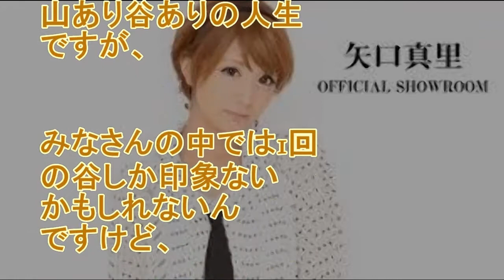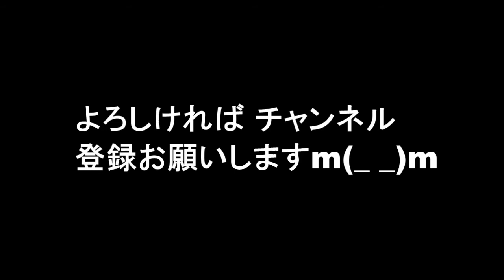矢口真里が語った“小栗旬との熱愛過去”にデリカシーなさすぎと批判殺到！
関連動画

矢口真里 ピストン
矢口真里 cm
矢口真里 入浴写真
矢口真里 ベッキー擁護
矢口真里 cm 日清
矢口真里 浮気
矢口真里 ブログ
矢口真里 画像
矢口真里 ピストン 画像
矢口真里 ピストン 動画
矢口真里 ピストン 写真
矢口真里 ピストン 由来
矢口真里 ピストン 意味
矢口真里 ピストン なぜ
矢口真里 ピストン 理由
矢口真里 ピストン 漫画
矢口真里 cm 日清 内容
矢口真里cm打ち切り
矢口真里 cm降板
矢口真里 cm 動画
矢口真里 cm中止
矢口真里 cm 内容
矢口真里 cm 日清 動画
矢口真里 入浴写真 本物
矢口真里 入浴写真 画像
矢口真里 cm 日清 youtube
矢口真里 cm 日清 ユーチューブ
矢口真里 浮気 写真
矢口真里 浮気 画像
矢口真里 浮気相手
矢口真里 浮気 動画
矢口真里 浮気 写真 土下座
矢口真里 浮気 クローゼット
矢口真里 浮気現場
矢口真里 浮気 2ch
矢口真里 ブログにあの写真
矢口真里 ブログ炎上
矢口真里 ブログ 刺青
矢口真里 ブログ 批判
矢口真里 ブログ コメント おかしい
矢口真里 ブログ すっぴん
矢口真里 ブログ あの写真
矢口真里 ブログ コメント 縦読み
矢口真里 画像 かげき
矢口真里 画像 合成
矢口真里 画像 2ちゃん
矢口真里 画像 ブブカ
矢口真里 画像 かわいい
矢口真里 画像 フライデー
矢口真里 画像 最新
矢口真里画像水着
矢口真里
矢口真里 旦那
矢口真里 身長
矢口真里 ワンピース
矢口真里 離婚
矢口真里 かわいい
矢口真里 結婚
矢口真里 旦那 暴力
矢口真里 旦那 バレー
矢口真里 旦那 画像
矢口真里 旦那 ブログ
矢口真里 旦那 写真
矢口真里 旦那さん
矢口真里 画像 まとめ
矢口真里 画像集
矢口真里 身長 体重
矢口真里 身長 サバ
矢口真里 ワンピース 声優
矢口真里 ワンピース 歌
矢口真里 ワンピース モデル
矢口真里 ワンピース ブログ
矢口真里 ワンピース スマスマ
矢口真里 ワンピースタワー
矢口真里 ワンピース ミヤネ屋
矢口真里 ワンピース ブランド
矢口真里 かわいい 画像
矢口真里 ブログ 写真
矢口真里 結婚式
矢口真里 結婚式場
矢口真里 結婚相手
矢口真里 結婚 梅田
矢口真里 結婚式 ブログ
矢口真里 結婚式 ドレス
小栗旬
小栗旬 子供
小栗旬 ドラマ
小栗旬 山田優
小栗旬で実写映画化へ
小栗旬 離婚
小栗旬 浮気
小栗旬 映画
小栗旬 子供 コウノドリ
小栗旬 子供 名前
小栗旬 子供 写真
小栗旬 子供 ダウン症
小栗旬 子供 画像
小栗旬 子供 コウノトリ
小栗旬 子供 コウノドリ 実子
小栗旬 子供 ドラマ
小栗旬 ドラマ 2016
小栗旬 ドラマ 予定
小栗旬 ドラマ 一覧
小栗旬 ドラマ 秦野市役所
小栗旬 ドラマ ランキング
小栗旬 ドラマ 動画
小栗旬 ドラマ ボーダー
小栗旬 ドラマ border
小栗旬 山田優 子供
小栗旬 山田優 離婚
小栗旬 山田優 結婚式
小栗旬 山田優 自宅
小栗旬 山田優 子ども
小栗旬 山田優 ハワイ ブログ
小栗旬 山田優 ドラマ
小栗旬 山田優 プライベート
小栗旬 離婚 2016
小栗旬 離婚 ひどすぎる
小栗旬 離婚秒読み
小栗旬 離婚 理由
小栗旬 離婚危機
小栗旬 離婚 浮気相手
小栗旬 離婚 速報
小栗旬 離婚 子供
小栗旬 浮気 石原さとみ
小栗旬 浮気 フライデー
小栗旬 浮気相手 誰
小栗旬 浮気 黒木メイサ
小栗旬 浮気 福山
小栗旬 浮気 病気
小栗旬 浮気 akb
小栗旬 浮気相手 上原香代子
小栗旬 映画 2016
小栗旬 映画 信長
小栗旬 映画 新作
小栗旬 映画 ミュージアム
小栗旬 映画 銀魂
小栗旬 映画 新潟
小栗旬 映画 噂
小栗旬 映画 監督
小栗旬 ボーダー
小栗旬 髪型
小栗旬 娘
小栗旬 モノマネ
小栗旬 舞台
小栗旬 事務所
小栗旬 映画監督
小栗旬 映画 君の膵臓を食べたい
小栗旬 映画 追憶
小栗旬 映画 ドラマ
小栗旬 映画 ランキング
小栗旬 映画 動画
小栗旬 映画 代償
小栗旬 ボーダー hulu
小栗旬 ボーダー 音楽
小栗旬 ボーダー 時計
小栗旬 ボーダー 連ドラ
小栗旬 ボーダー 座間
小栗旬 ボーダー スピンオフ
小栗旬 ボーダー クライシス
小栗旬 山田優 出会い
小栗旬 山田優 ハワイ
小栗旬 山田優 指輪
小栗旬 山田優 画像
小栗旬 山田優子供
小栗旬 山田優 仲良し
小栗旬 山田優 結婚指輪 ブシュロン
小栗旬 山田優 結婚指輪
小栗旬 山田優 ボッテガ
小栗旬 髪型 ショート
小栗旬 髪型 クライシス
小栗旬 髪型 画像
小栗旬 髪型 border
小栗旬 髪型 セット
小栗旬 髪型 リッチマン
小栗旬 髪型 ミュージアム
小栗旬 髪型 おしゃれイズム
小栗旬 髪型 しゃべくり
小栗旬 娘 名前
小栗旬 娘 画像
小栗旬 娘 写真
小栗旬 娘 画像 ドラマ
小栗旬 ドラマボーダー
小栗旬 ドラマ主題歌
小栗旬 ドラマ 刑事
小栗旬 ドラマ 石原さとみ
小栗旬 ドラマ一覧
小栗旬 ドラマ 西島
小栗旬 ドラマ おすすめ
小栗旬 ドラマ hulu
小栗旬 ものまね
小栗旬 ものまね芸人
小栗旬 モノマネ しゃべくり
小栗旬 ものまね 電車
小栗旬 モノマネ 芸人
小栗旬 ものまね youtube
小栗旬 ものまね コツ
小栗旬 ものまね芸人 アナウンサー
小栗旬 舞台 豊洲
小栗旬 舞台 dvd
小栗旬 舞台 福岡
小栗旬 舞台 名古屋
小栗旬 舞台 チケット
小栗旬 舞台 東京
小栗旬 舞台 髑髏城の七人
小栗旬 舞台 ヤングフランケン
小栗旬 舞台挨拶 大阪
小栗旬 事務所 俳優
小栗旬 事務所 三軒茶屋
小栗旬 事務所 女優
小栗旬 事務所 ジャニーズ